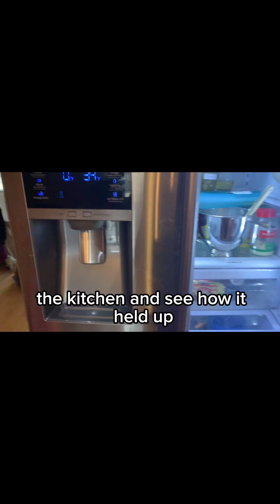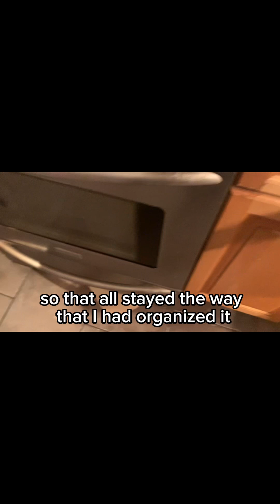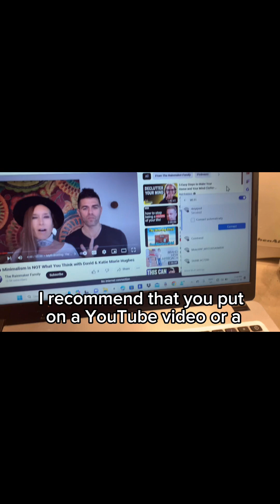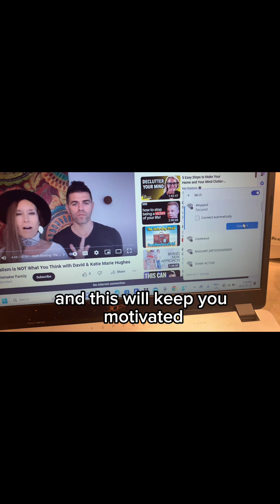Does decluttering and organizing actually help keep a kitchen clean?